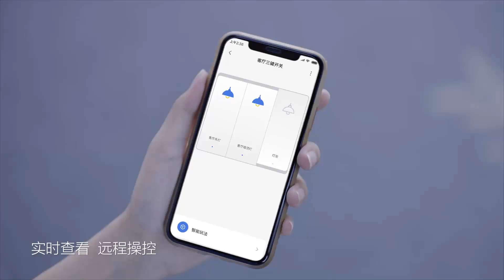Умный выключатель Xiaomi Aqara Smart Wall Switch D1